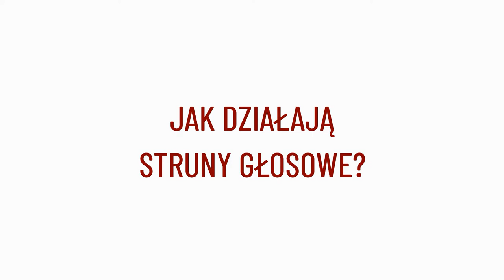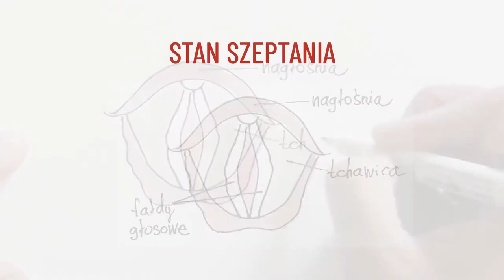Lekcja Śpiewu 3. Przyczyny niedomykania się strun głosowych - Emisja Głosu EGOsing Elena Egorova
To jedna z najważniejszych lekcji, ponieważ poświęcona ona jest źródłu dźwięku - harmonijnej pracy strun głosowych.